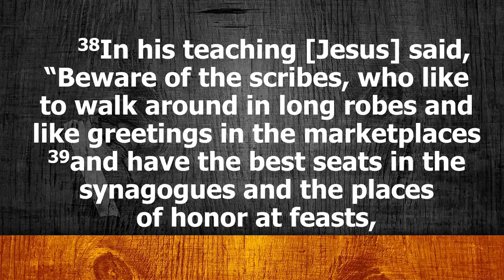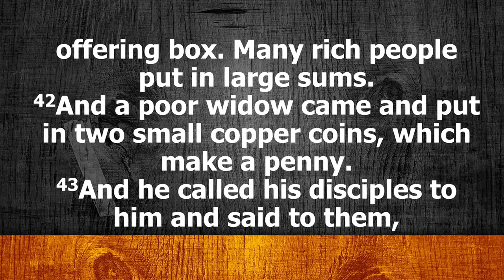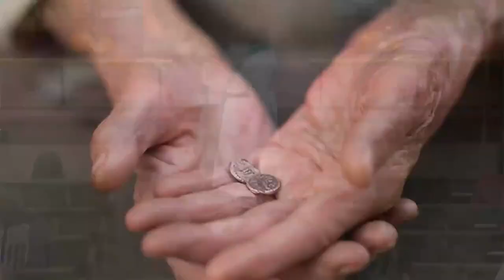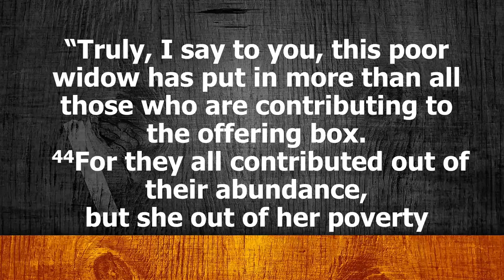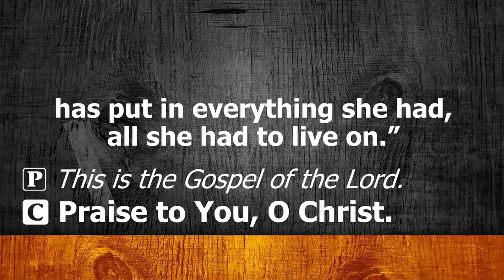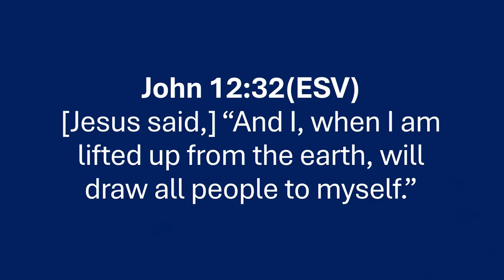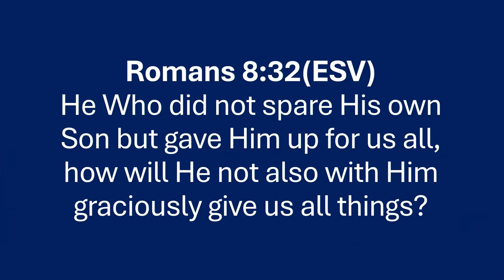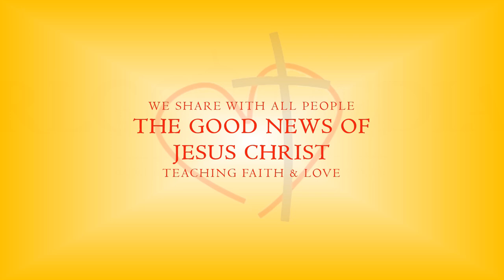“Trust” • Sermon Text: Mark 12:38-44 • 11/10/2024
Pastor Paul Pett's sermon from Sunday, November 10, 2024, the Twenty-Fifth Sunday After Pentecost.